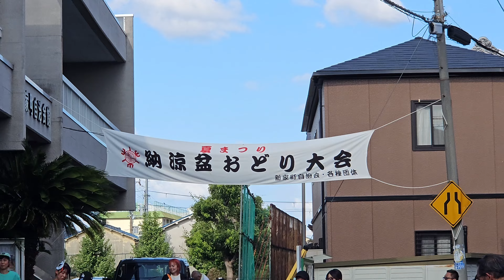４K撮影【フル撮影！新家の夏祭りに紙破りがやってきた！！】新家町の夏祭り(盆踊り) 第１部大太鼓担ぎ(太鼓吊り)２０２４(令和６)年８月１0日